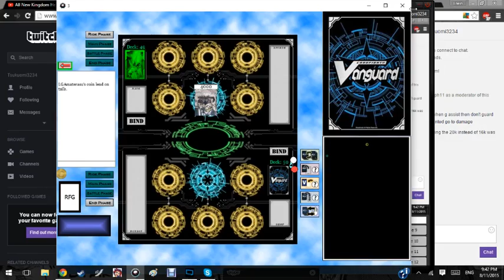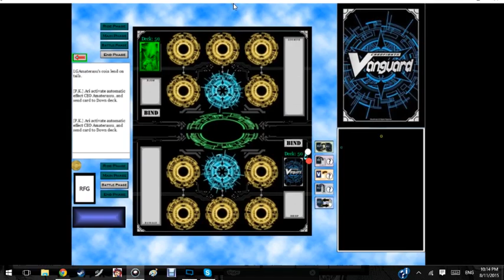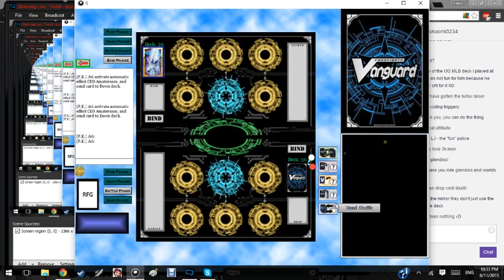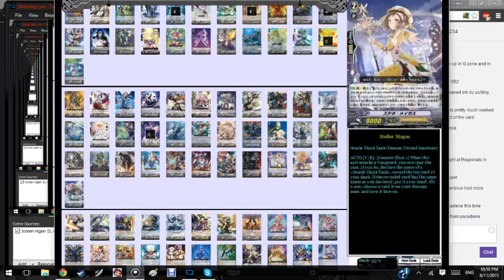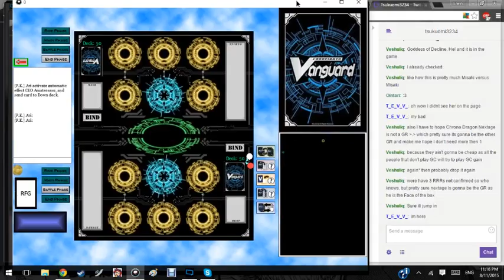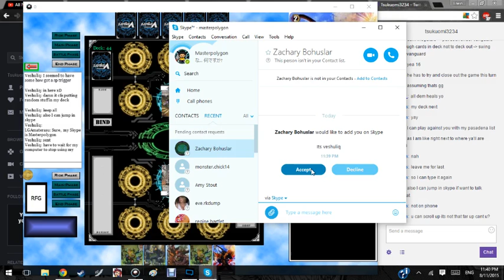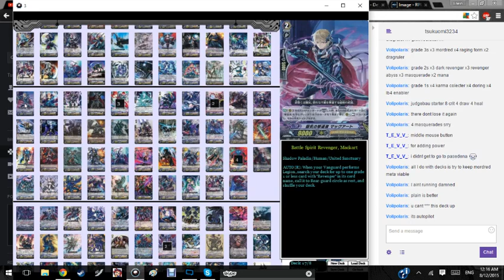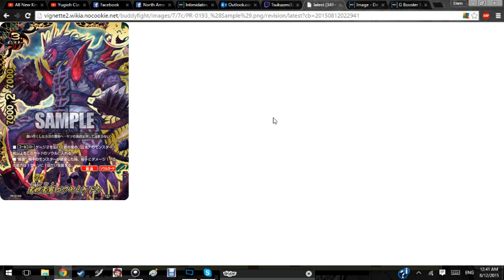Twitch Stream - 8/12 CFA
I play some CFA for 3 hours, enjoy and hopefully I'm not too boring.